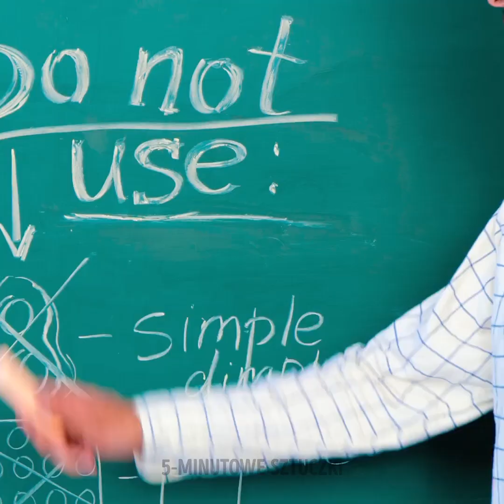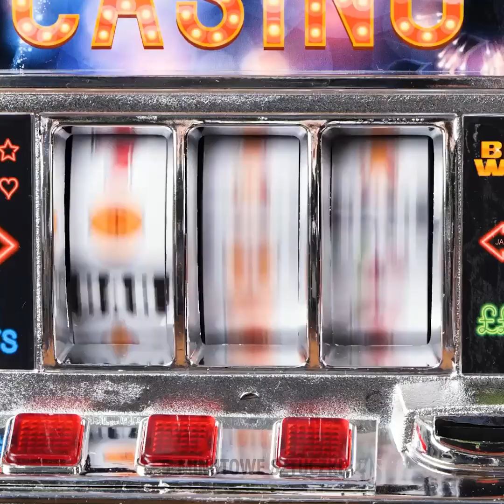NAJCIEKAWSZE POMYSŁY NA ZABAWKI ANTYSTRESOWE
Słyszeliście o fidgetach? To nic innego, jak sensoryczne zabawki antystresowe, które rozładować napięcie. Czasami po prostu musimy zająć czymś ręce i do tego właśnie służą popularne "gniotki" w wielu postaciach, od magicznych kuli, przez "fasolki", po koła i różne figurki. Po te zabawki coraz częściej sięgają dorośli, bo dzięki nim łatwiej im się skoncentrować i zapomnieć o stresie - to świetne rozwiązanie do pracy!

W dzisiejszym filmiku znajdziesz najciekawsze pomysły na zabawki antystresowe. Poznaj gadżet mocowany do komputerowej myszki, który pomoże ci zrelaksować się w biurze, oraz inny - umieszczany na obudowie telefonu, dzięki któremu nie będziesz się nudzić podczas stania w kolejce, a także breloczki w postaci fasolki lub orzeszków z niespodziankami; urocze zabawki gniotki i mnóstwo innych. Koniecznie obejrzyj do końca i daj znać w komentarzach, które pomysły najbardziej przypadły ci do gustu!

ZNACZNIKI CZASU:
01:42 – Urocze zabawki gniotki
03:23 – Kolorowa zabawka logiczna
06:11 – Zmiennokształtny gadżet
08:24 – Tetris z zabawki Pop It